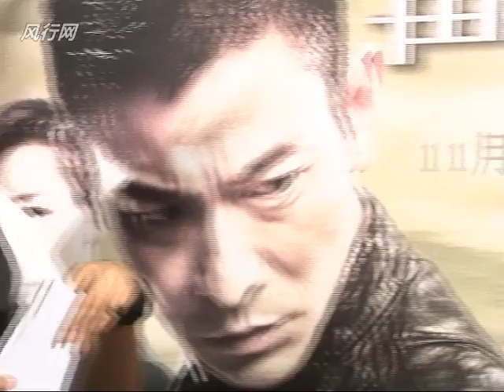201201 星风范 林志玲—不走寻找路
《星风范》是风行网原创的明星访谈节目，以一对一的专访形式为主。立志于营造清新、亲切的谈话氛围，与嘉宾畅谈人生经历、事件观点、最新力作、创作体悟等话题内容。根据嘉宾特色和宣传内容设置环节，互动，游戏等。近期坐客大明星有：柳岩、郭富城、黄渤、周渝民、佟大为、欧弟、陈数、吴彦祖、杨幂、范冰冰、林志玲等。